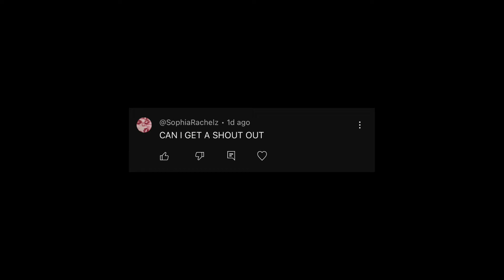✧Kidnapped by the mafia triplets✧|| Gacha Life Mini Movie||✨PART 2✨||GLMM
Credits to kyxi for the oc’s!!

Also the music is by: Pungz_Beat

↓  Please don't translate my videos without permission from me!!